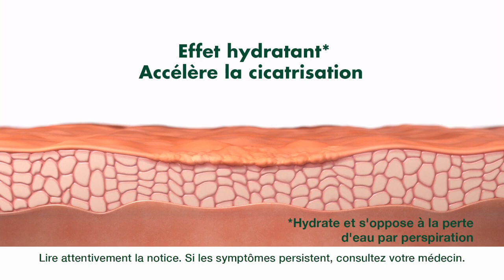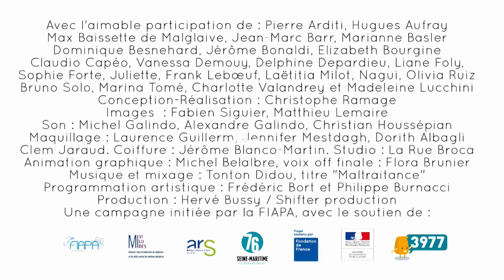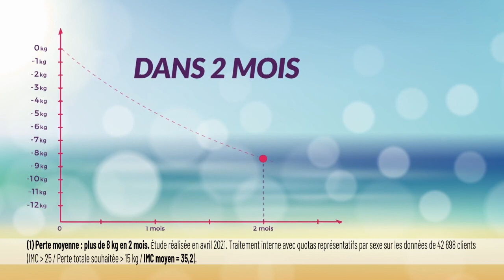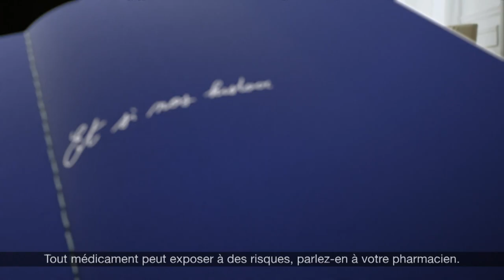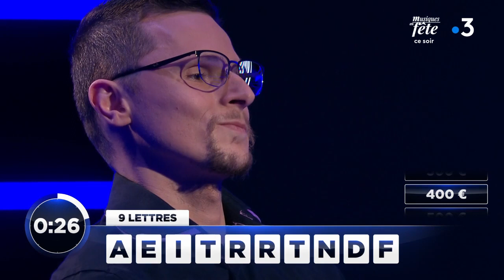Des chiffres et des lettres - Vendredi 18 juin 2021